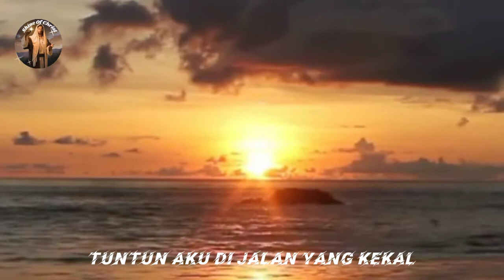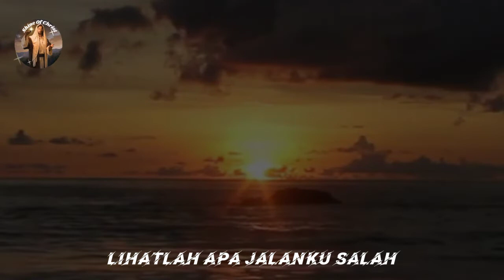Selidiki dan kenal hatiku | Karina Pramana | Lagu Rohani